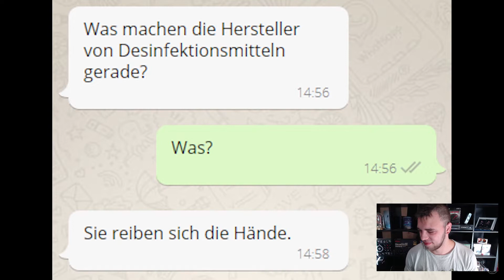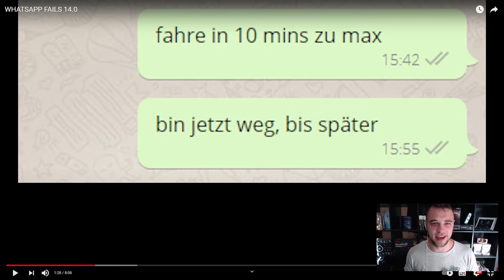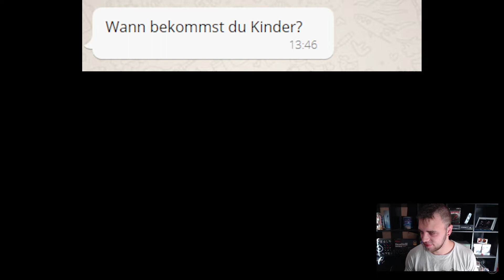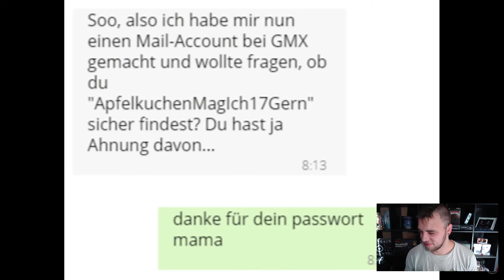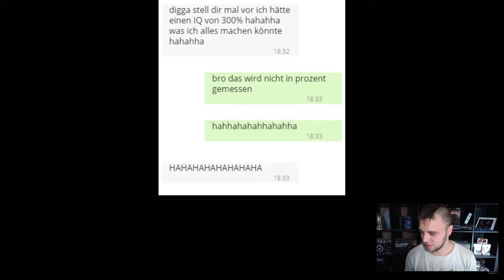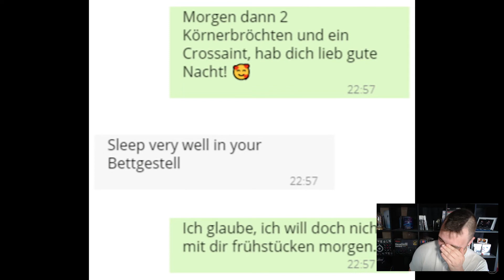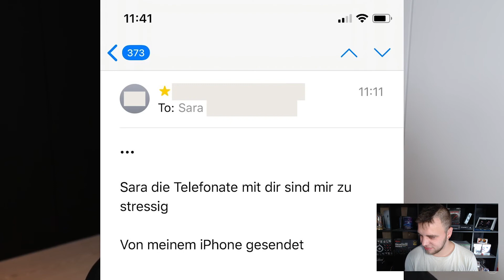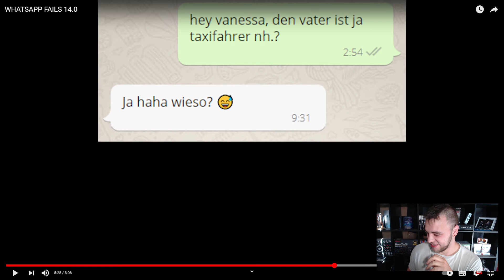Laserluca WHATSAPP FAILS 14 0 Reaktion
Heute Reagieren wir auf das Video von @luca :

WHATSAPP FAILS 14.0
WHATSAPP FAILS 14.0 Reaktion